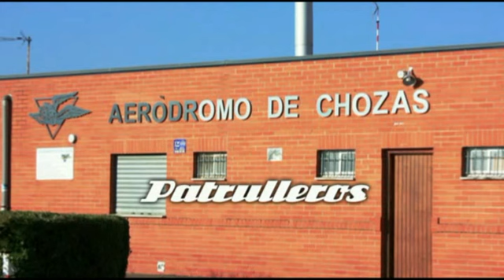Chozas 2015.- Patrulla del Amanecer (4ª y última parte)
Hola amigos,
Sintiéndolo en el alma, este es el último vídeo de la Patrulla en Chozas 2015.
Un fuerte abrazo desde Terrassa
Marta & Salvador